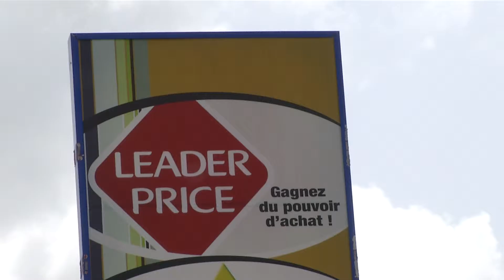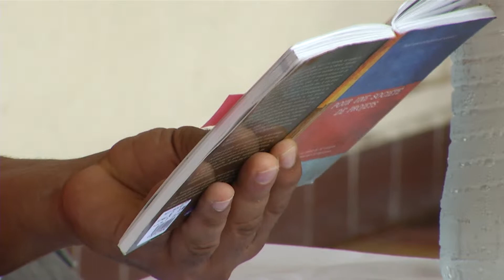Bureau d'Etudes Ouvrières du LKP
Le LKP a présenté ce mardi matin, le deuxième numéro de sa revue « Etudes Ouvrières ». Depuis la grève de 2009, le Bureau d'Etudes Ouvrières est chargé d'observer la baisse des prix des produits de première nécessité. Le BEO composé du LKP, du Kolèktif 5 févriyé et du Collectif Marie-Galante Peyi Doubout, pointe du doigt dans ce nouvel ouvrage une nouvelle flambée des prix en Guadeloupe, Guyane et en Martinique.